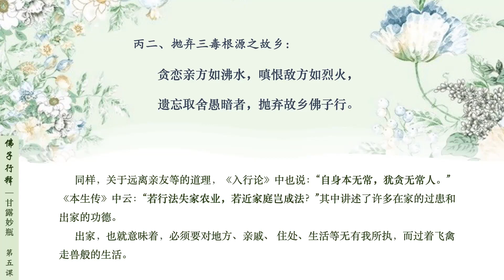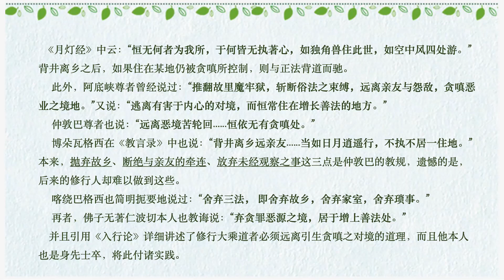佛子行释 第5课 索达吉堪布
2022版